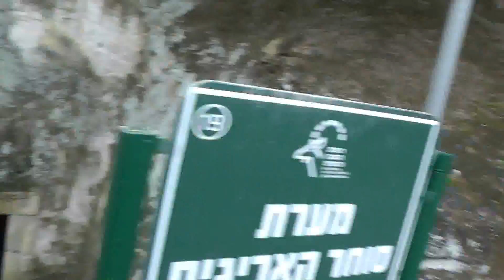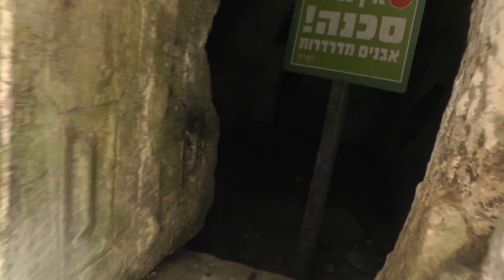Израиль Бейт Шеарим.